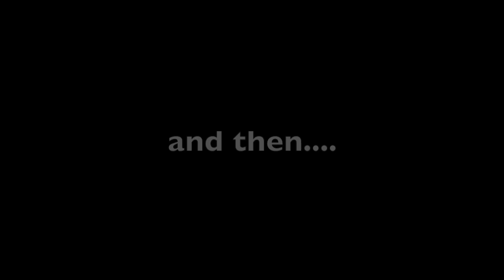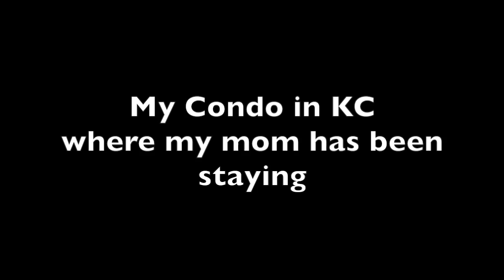ROADTRIP VLOG | LA to KC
Brian and I take the trip back home to Kansas City MO!! I bought my brand new condo about 6 months before I moved to LA and its wayyy cheaper than my shitty little apt in LA. lol Plus I didn't want to miss out on my little brothers and nephews growing up. Family is most important. There was some family urgencies going on too.. A lot of reasons to move back!! This is the next chapter in my life. Im glad your here to experience it with me.